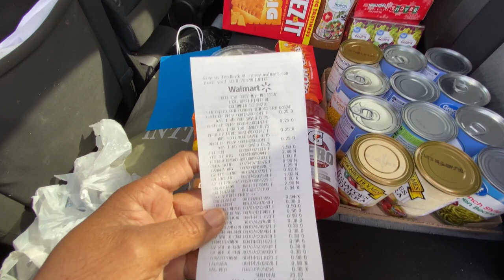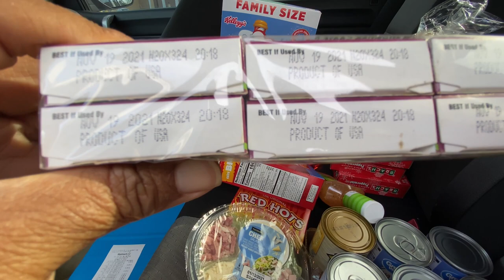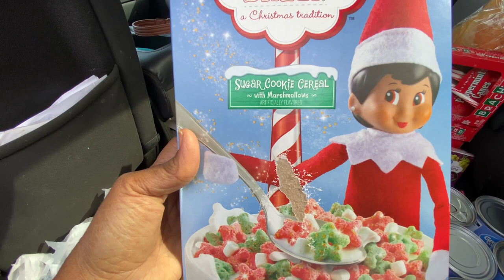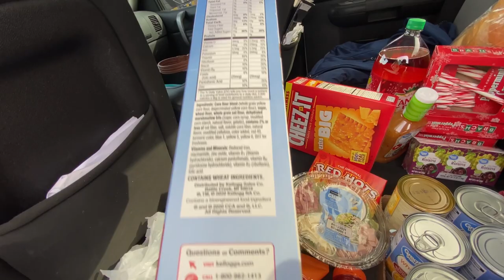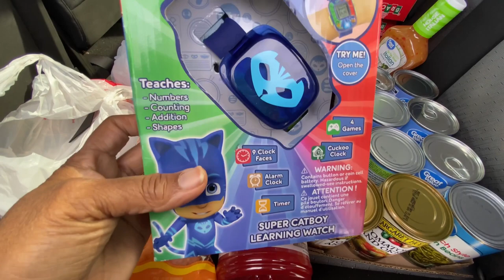New Covid-19 Strain | Emergency Prepper Food Haul | Weekly $25 Walmart Grocery Haul [Budget]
Today's video is a Walmart  Weekly Budget Grocery Haul of $25. Walmart is Closing and I need to add to our emergency prepper pantry food haul with all the NEW COVID 19 Strain and the original ones. Be careful and stay safe💕

If you enjoy content like this please give my video a THUMBS UP👍🏽.

✅ Facebook: Carolina Homestead Tommy Bites